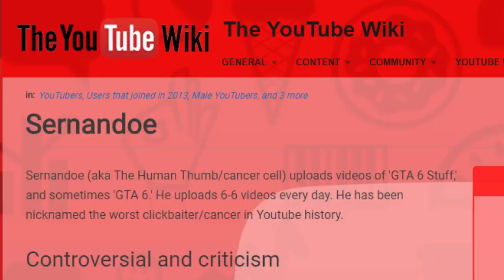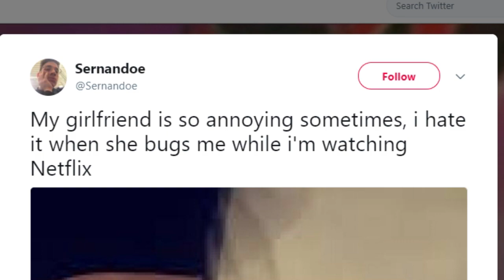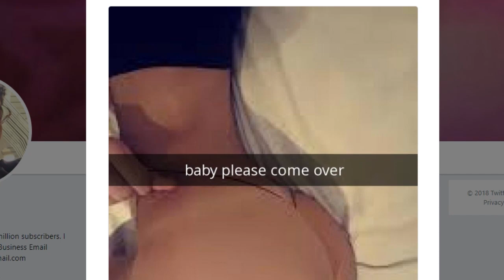Sernandoe's Channel Got TERMINATED! (GTA 6 Clickbait Is Over)